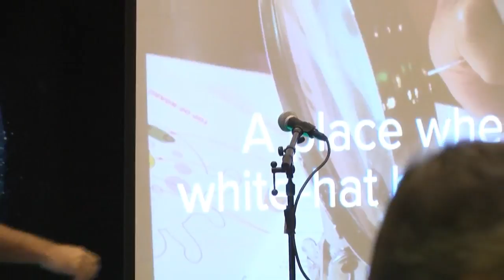DEF CON 25 Rootz Asylum - Alex Stamos, CSO Facebook - Keynote